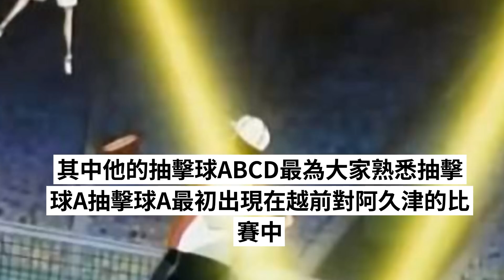網球王子：盤點越前龍馬的5種抽擊球，第五種即使接到也會被打懵！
越前龍馬是《網球王子》中的主角，從小就受到父親越前南次郎的訓練，作為一年生入學網球強校青春學園的他，就開始展露出他超強的實力和網球天賦。青學網球部部長手塚評價他為“他的力量、速度和反應，所有都一切都超過了普通的選手，包括我們在內他的確可以讓所有對手出乎意料這是事實”。

　　在青學，越前並不是無敵的存在，而且有著極為致命的問題，就是由於他的打法完全來源於他被稱為武士的父親南次郎，所以一開始龍馬的打法就是南次郎的copy。在與不動峰的比賽過來，部長手塚向越前發出挑戰，並向他展示了屬於他自己的打法，由此引導龍馬開始摸索屬於自己的網球的道路。